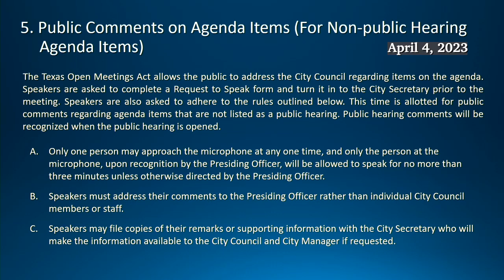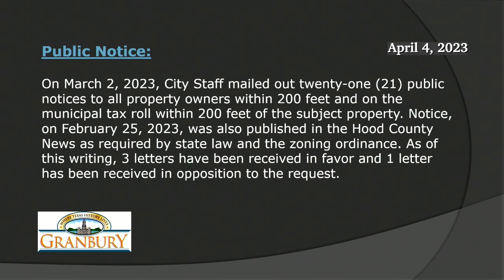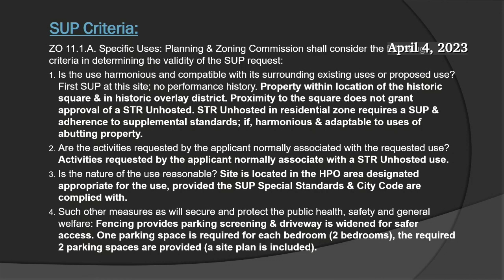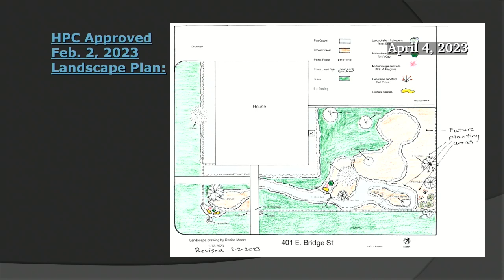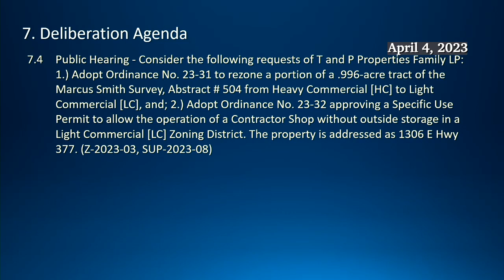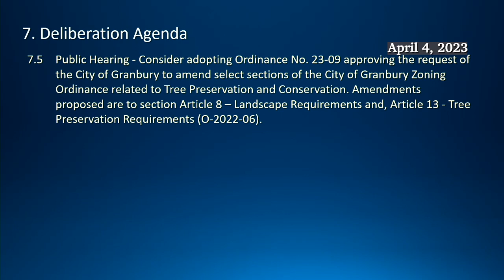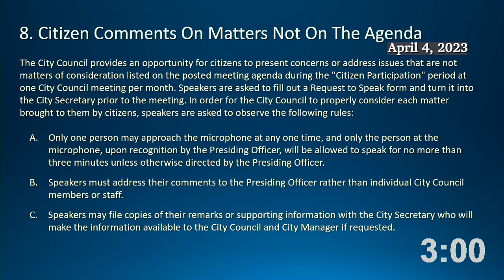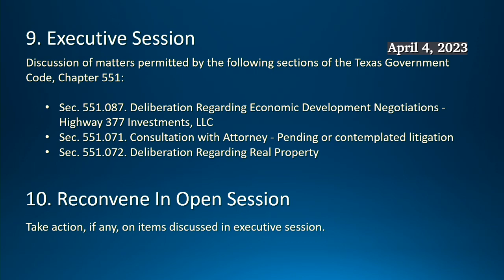Granbury City Council meeting, April 4, 2023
The entirety of the Granbury City Council meeting on April 4, 2023. The agenda for this meeting is here: